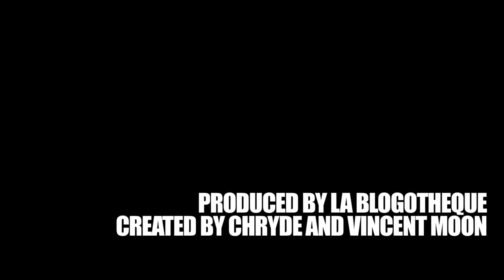Quasi - Never Coming Back | A 10 Year Old Take Away Show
Quasi - Never Coming Back Again
19 April 2010
Montreal, Quebec

Images and Edit by Derrick Belcham
Sound by Nora Bouazzouni

Produced by La Blogothèque
Created by Chryde and Vincent Moon